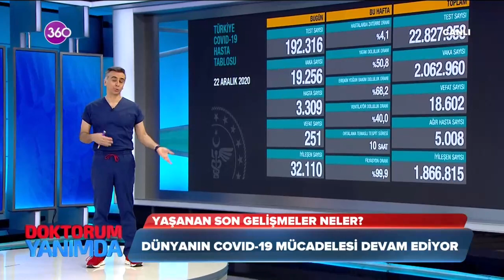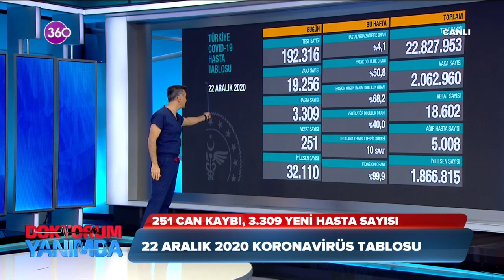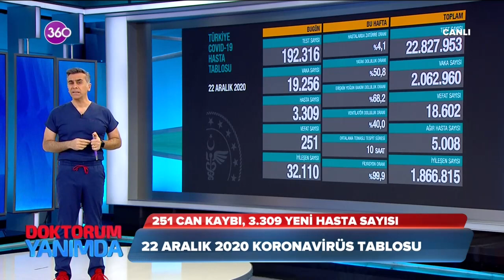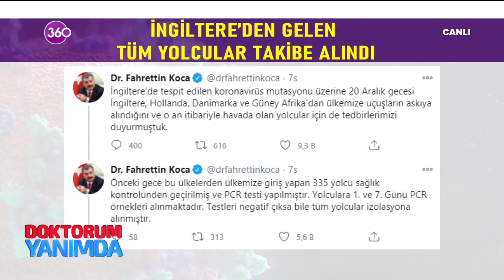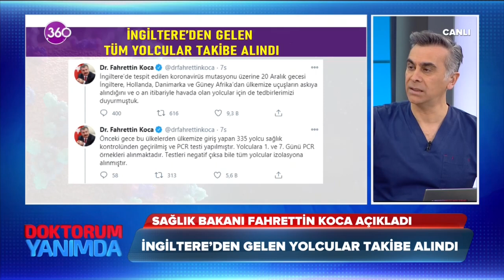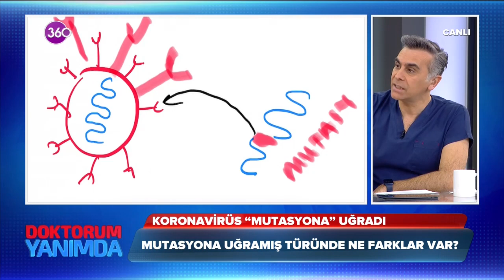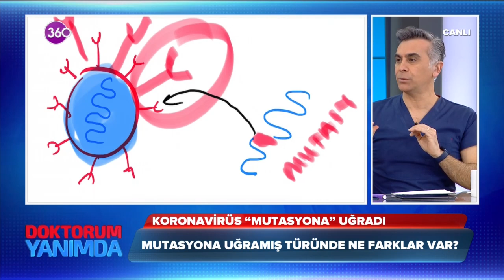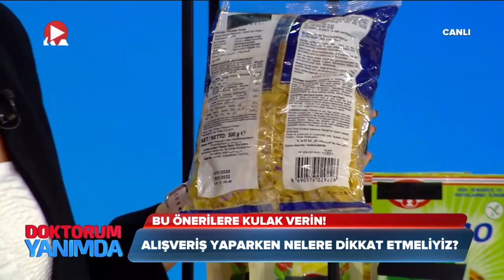Doktorum Yanımda | Koronaya Karşı Gıda Hijyenini Nasıl Sağlarız? - Gıda Müh. Ebru Akdağ - 23 12 2020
Koronavirüse karşı gıda hijyenini nasıl sağlarız? Gıdada etikette ve içerikte nelere dikkat etmeliyiz? Tüm bu soruların cevabını Gıda Mühendisi Ebru Akdağ Doktorum Yanımda'da yanıtladı..

Prof. Dr. Murat Aksoy ve Selda Hasret Arslan’ın sunduğu programda sağlık konusunda merak edilen konular, sağlıklı yaşam önerileri, güzellik ve estetiğe dair her şey, en güncel haliyle ekrana geliyor.Doktorum Yanımda hafta içi her gün 09:30'da 360 ekranlarında!